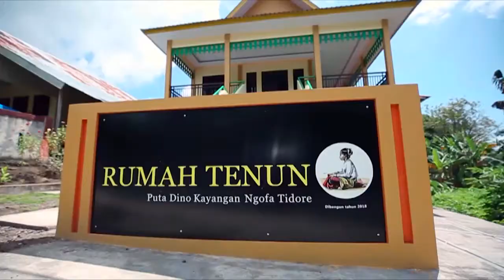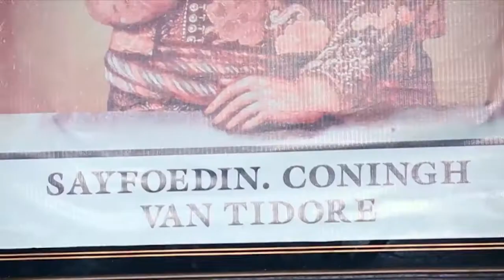Ternyata Ini Tempat Terkaya di Indonesia Part 02 - Indonesian Authentic Places 5/10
Mengenal Ternate-Tidore

Indonesia terkenal dengan wisata alamnya yang Indah. Melihat hal ini, MNCTV menghadirkan program Indonesian Authentic Places.

Program yang mengangkat keindahan wisata alam yang ada di Indonesia, Indonesian Authentic Places mengunjungi tempat-tempat indah dan autentik, mengeksplore budaya dan masyarakat Indonesia yang ramah. Gunung, laut, hutan serta alam yang sangat autentik akan memanjakan mata pemirsa semua di Indonesian Authentic Places.